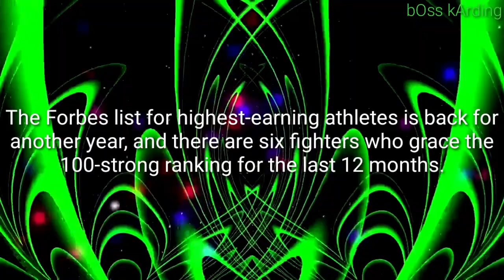FORBES LIST SIX ( 6 ) HIGHEST PAID ATHLETE IN 2019 MANNY PACQUIAO RANK # 5